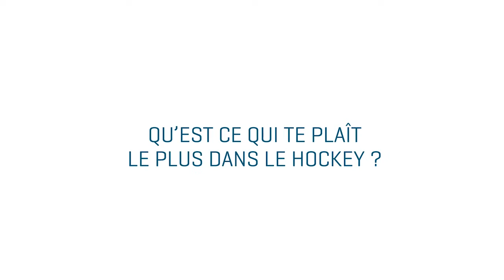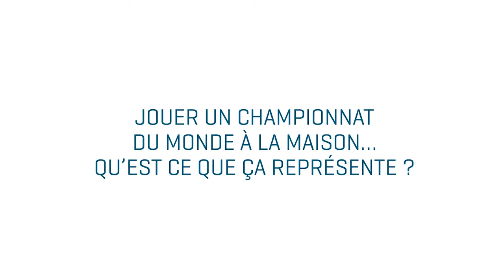Horizon Bleu, épisode 7. Jonathan Janil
Entretien avec Jonathan Janil, défenseur de l'équipe de France évoluant actuellement aux Boxers de Bordeaux. Propos recueillis par Jonathan Zwikel, ancien international, lors du Championnat du Monde 2016, disputés par les Bleus à St Petersbourg (7-17 mai).